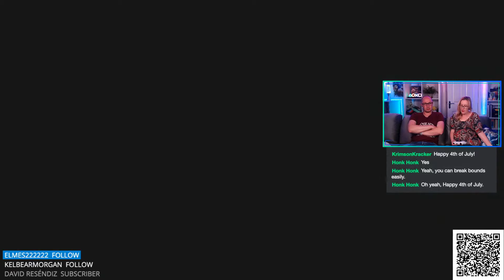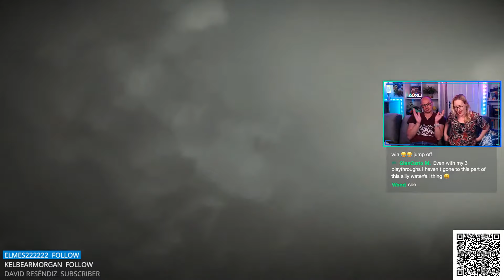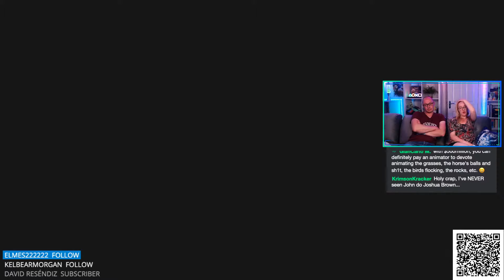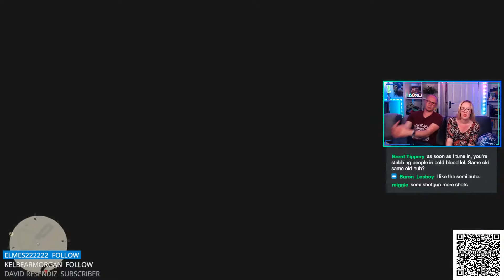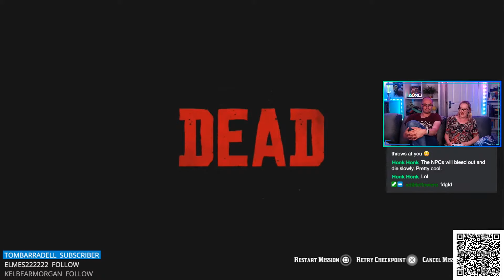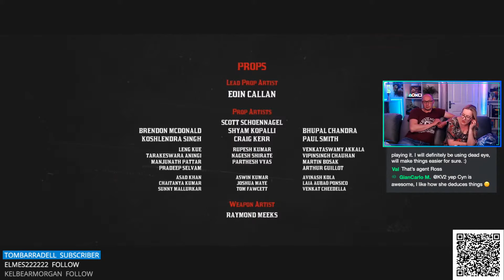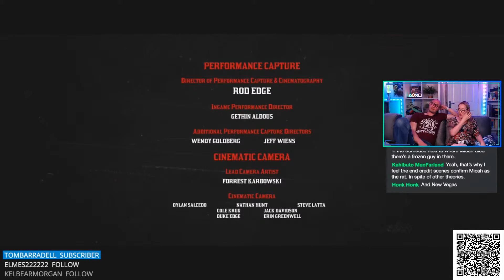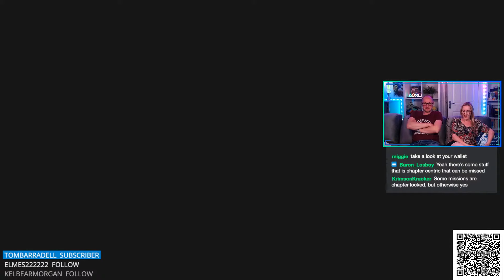American Venom & the 'True' Ending of RDR2! | Let’s Play Red Dead Redemption 2 (Blind) | Part 35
Miguel Weaver, Øyvind Jenssen, Andreas Zeman, Ciarra Jade, Philipp Thorsten, Cody Wendell, Josh Tiley, Aaron Hodson, John Murch, Patrick Kelly, Masterex96, Jacob Mejia, Matthew Grill, TOMO_OMOTO, logan wojtal, B11zzard1991, Hope